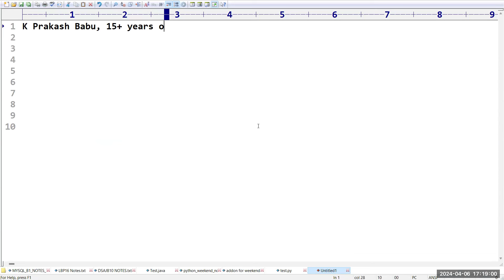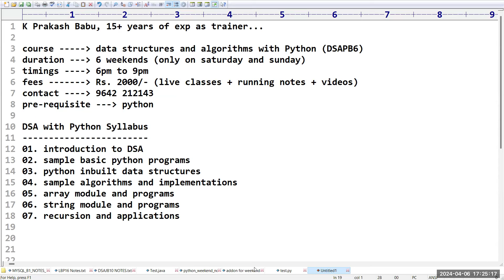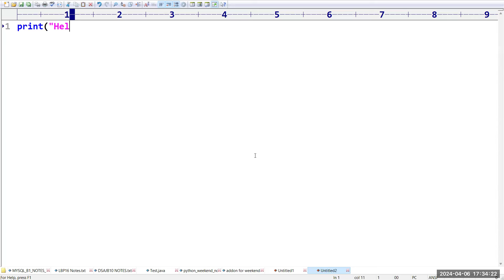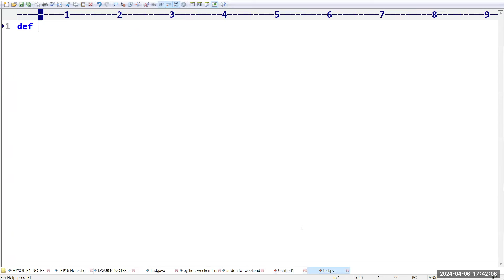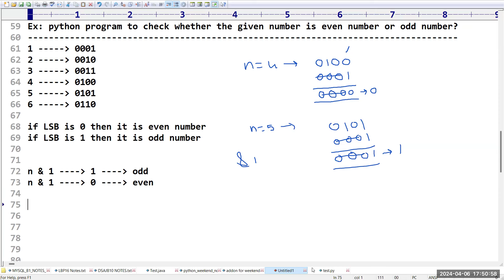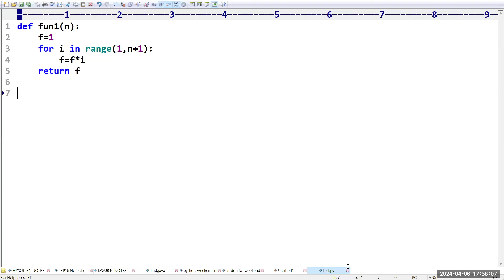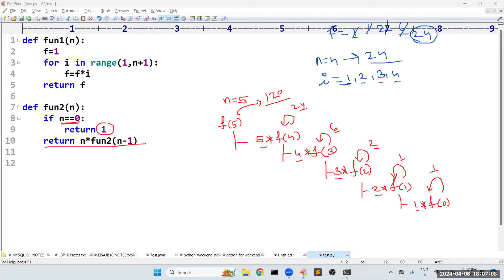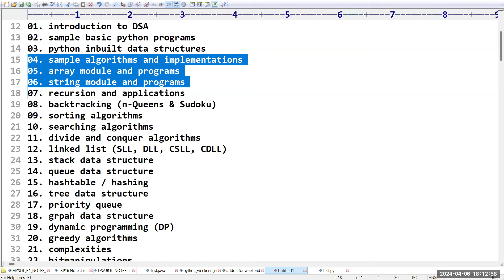DSA with PYTHON (6 Weekends Batch) tutorials || by Mr. Prakash Babu On 06-04-2024 @5PM IST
Data Structures & Algorithms (DSA) with PYTHON (6 Weekends Batch) tutorials || by Mr. Prakash Babu On 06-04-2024 @5PM IST
java python
python
Learn Python
Python Tutorial